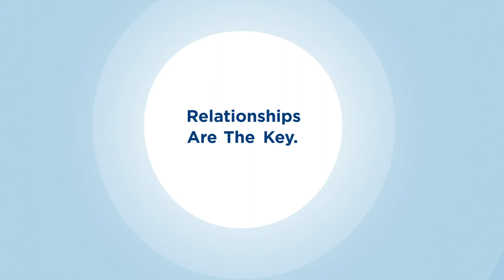Practical Ideas for Visual Expectations, Assemblies, and Student Safety with Ali Kurt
Although Conscious Discipline provides extensive coaching, resources, and support for schools, implementation is flexible and customizable. Practitioners shouldn’t hesitate to find creative solutions to school-wide problems through a Conscious Discipline lens. Once your staff understands the powers and skills and have mastered the basics, make it your own and customize your implementation to meet the needs and interests of your students.

Listen in as Becky Bailey chats with special guest Ali Kurt, a behavior specialist at a Title I K-2 school in Lincoln City, Oregon. Ali is in her fourth year of practicing Conscious Discipline and her third year of school-wide implementation. She shares many creative, practical ideas for promoting safety and solving problems using Conscious Discipline. Learn how Ali has created expectation videos, started a Student Safety Team, implemented school-wide assemblies featuring Shubert Players, and more.

ESSENTIAL TAKEAWAYS
Visual routines and expectations are critical. Self-regulation starts in the right hemisphere, where visuals are more impactful than words. Visuals help both students and teachers understand and remember what’s expected, helping them feel safe and comfortable.
Mindset shifts can’t be forced, they must be inspired and evolved. Find creative ways for Conscious Discipline buy-in and commitments to come from the teachers, rather than being mandated.
Conscious Discipline is adaptive and doesn’t always have to be “by the book.” Look at the problems in your school through the lens of Conscious Discipline and find creative ways to solve them.

STEPS FOR TOMORROW
-Ask teachers to create a list of what they do in the classroom to support students with behavior and social emotional learning. Compile their responses, then ask what’s missing. Add any missing items to the list. -Finally, provide a list of Conscious Discipline structures, routines, and rituals. Ask, “Is there anything we don’t need for our kids?” Or, “Is there anything that won’t be helpful for our kids?” This explains the “why” behind CD and promotes ownership and buy-in.
-Post visual expectations in every area of the school: hallways, cafeteria, art room, playground, etc. You may also consider creating expectation videos that can be accessed by all teachers and reviewed after breaks or as needed.
-When major changes happen at your school, prepare students to ensure that predictability and safety remain intact. Create and post visuals, read social stories, and explain to children exactly what the change will look like and what’s expected of them.